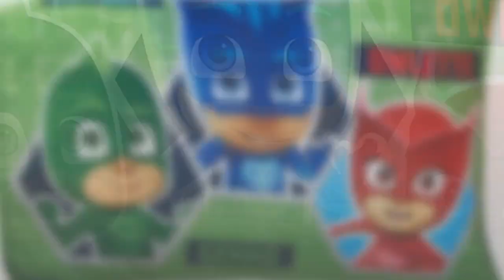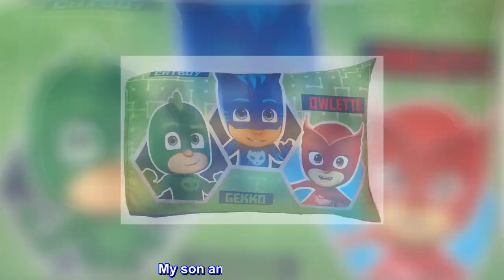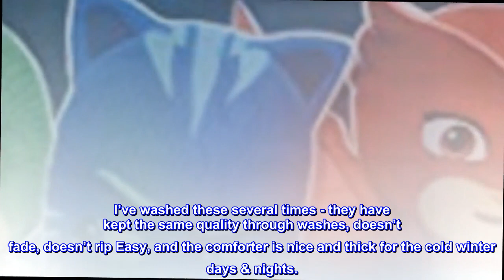PJ Masks Time to Save The Day 4 Piece Toddler Bedding Set, Blue(Pack of 1)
Polyester
Imported
PJ Masks 4-piece toddler bed set, sure to excite your child
100% Polyester
Machine Washable
Reversible Bedspread 58" x 42", Fitted Sheet 28" x 52", Allover Print Flat Sheet 60" x 45", Pillow Case 20" x 28"
Features Catboy, Owlete, and Gekko, your favorite PJ Masks Super Heros
Minimum 36 Months, Maximum-60 Months
Your little one will sleep soundly after an action-packed day of heroic adventures in this PJ Masks "Time to Save The Day" 4 piece toddler bedding set featuring Cat Boy, Gekko and Owlette. This bright and colorful set includes a reversible bedspread, flat sheet, fitted sheet and a reversible standard size pillow case. Fits a standard crib/toddler mattress.

My son and his “Best Friend”
My little guy was so happy to receive this for his birthday! It fit perfectly on his PJ mask toddler bed that I ordered him, too. Here we are months later and he’s still using the same bed set. It is still in perfect condition and he loves his blankie/bed set. Each night he’s excited to go to bed with PJ mask (his favorite). I even incorporated this bed set into potty training - “you don’t want to pee on your best friend PJ mask do you?” (He says everything he loves is his “best friend” LOL). We’ve yet to have an accident! This bed set is soft, durable, super cute, altogether a great purchase and it wasn’t too expensive, either. I’ve washed these several times - they have kept the same quality through washes, doesn’t fade, doesn’t rip Easy, and the comforter is nice and thick for the cold winter days & nights.